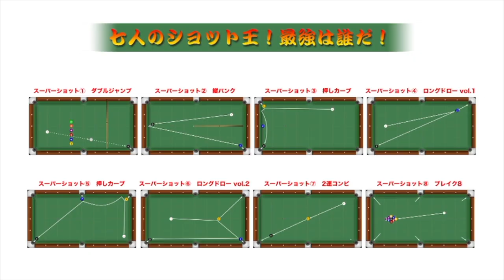７人のSHOT王対決。最強は誰？キュー切れ湯山功編。プロも失敗するんです！